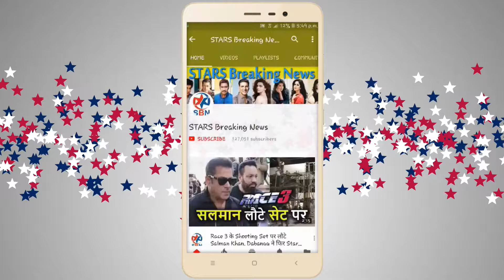Kriti Kharbanda Sweet Gesture Towards Female Fan At Archana Kochhar